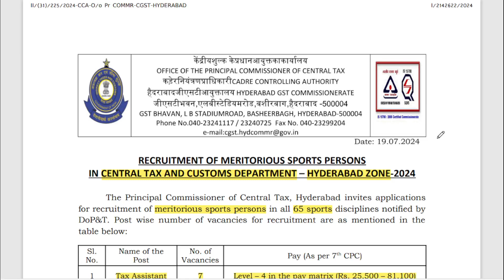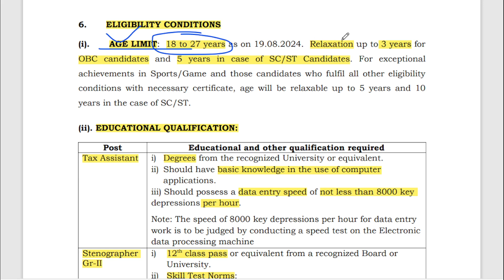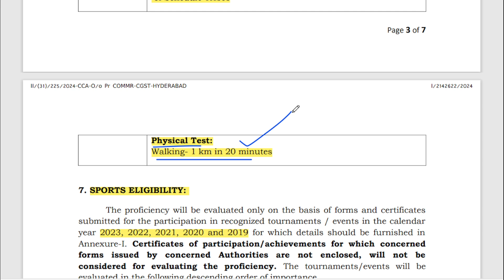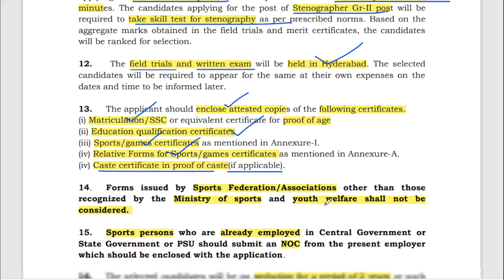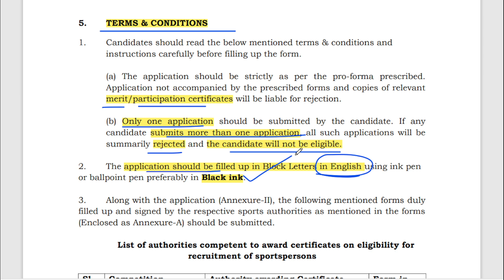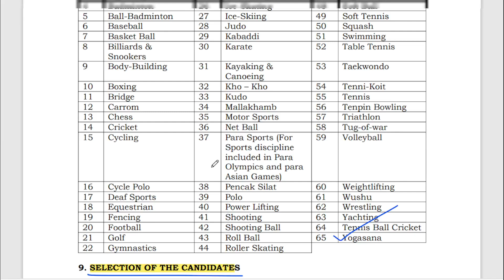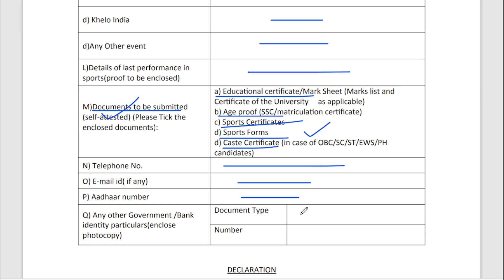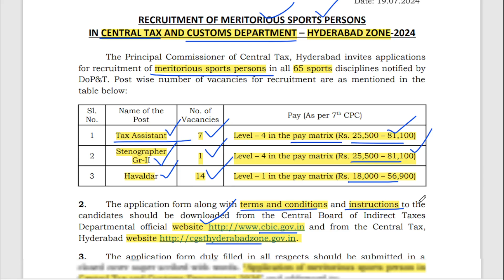Income Tax Department Recruitment 2024 | Sports Persons Recruitment 2024 | Tax Assistant | Havaldar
Have Any Query? Ask Us.